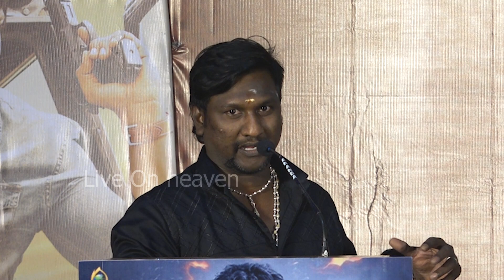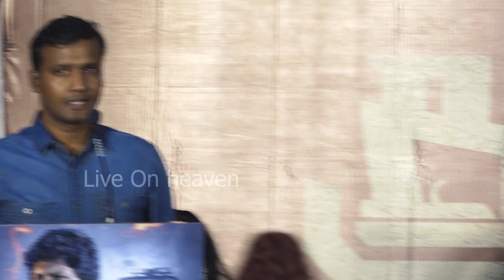Sooragan Trailer Launch | Karthikeyan, Subiksha.K | Sathish Geetha Kuma | Live On Heaven